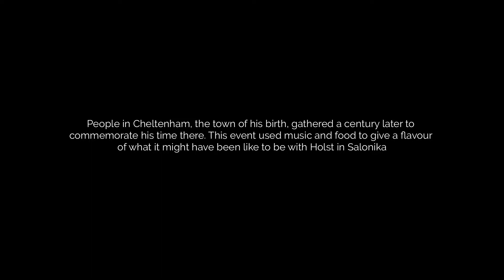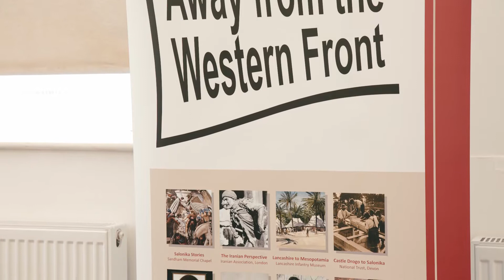Food Away From The Western Front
As part of the 'Away from the Western Front' project (2016-18), an event was held in Cheltenham about English composer Gustav Holst and his time in Salonika. While there he wrote home often about the food!